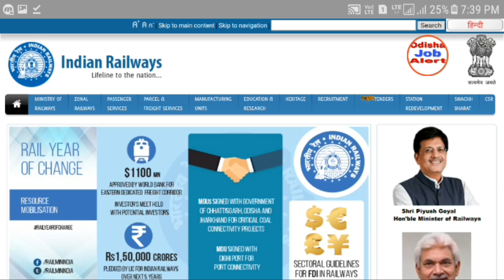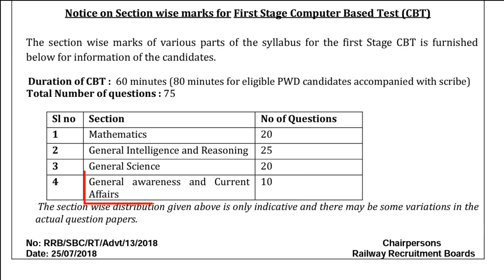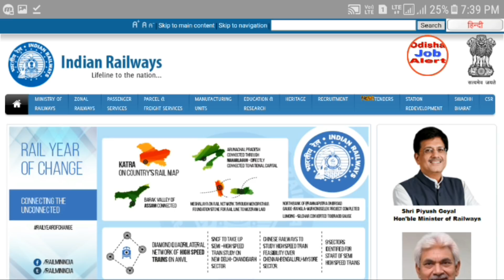Railway Recruitment ALP & TECHNICIAN !! Section Wise Marks For 1st Stage CBT !! NEW NOTIFICATION